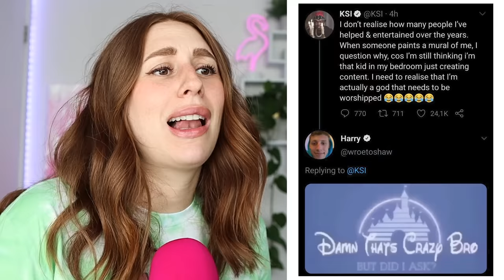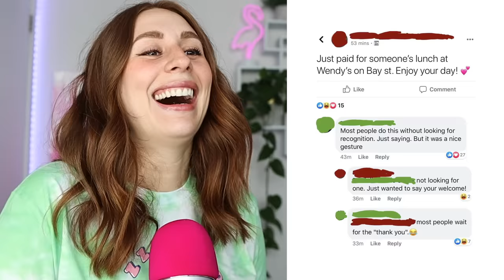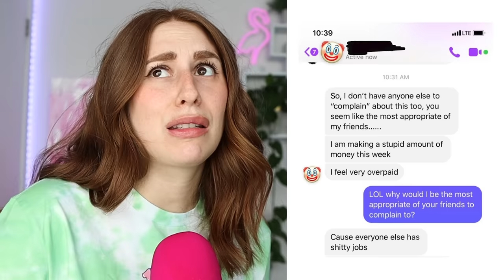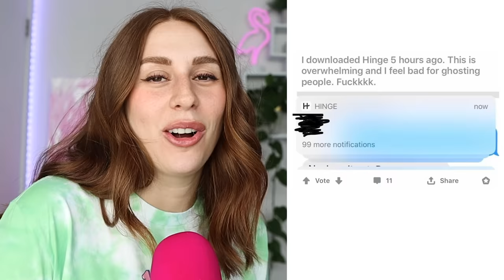Humble Braggers Fishing For Compliments On Social Media - REACTION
Hey guys, today on my channel we are reacting to some social media humble braggers that can go away now. Enjoy :)